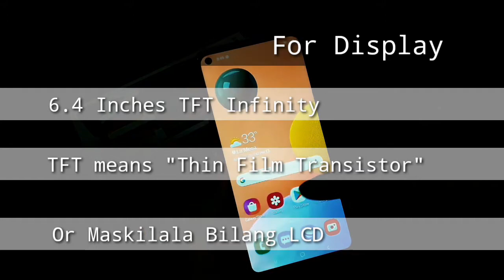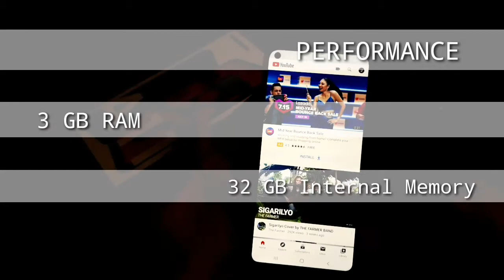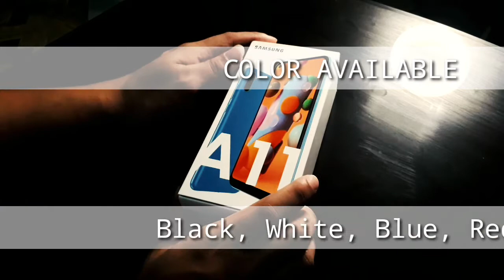SAMSUNG GALAXY A11 | REVIEW AND UNBOXING ( SUPER WORTH IT !! )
Thank You KaBeshhhiiiee For Watching 🥰😘 Kung Bago Ka pa lang sa Aking Channel, Don't Forget to SUBSCRIThankBE And Also click the Notification Bell Para Ma Notify kayo for my every Video Uploads !